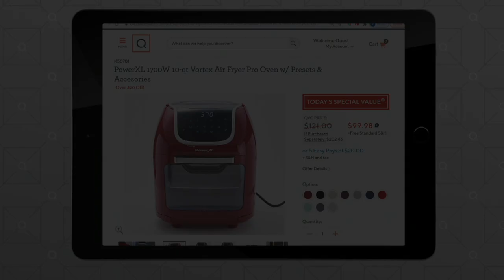AnyBody Brushed Jersey Printed Sleep Set with Tie Waistband on QVC